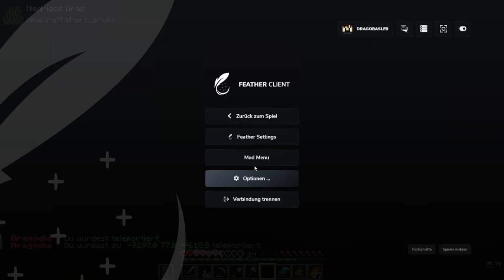Minecraft Community Server Dragodia #2: Die Plünderer Armee chillt zu viel im Fluss, easy Win!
Minecraft Community Server Dragodia mit Bungeecord und eigenen Plugins mit tollen Features!
IP: Dragodia.de
Gerne nehmen wir Vorschläge für extra Server Features an! EinKaktus einer unserer Entwickler sucht gerne Arbeit für den Server!